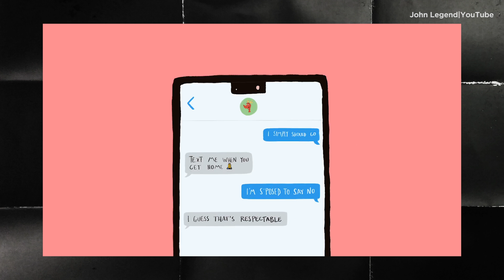Letterkenny star K. Trevor Wilson on his new Christmas comedy album, Christmas with a K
Actor and comedian K. Trevor Wilson has released a Christmas comedy album, which combines standup, sketch comedy and his own renditions of holiday music staples.